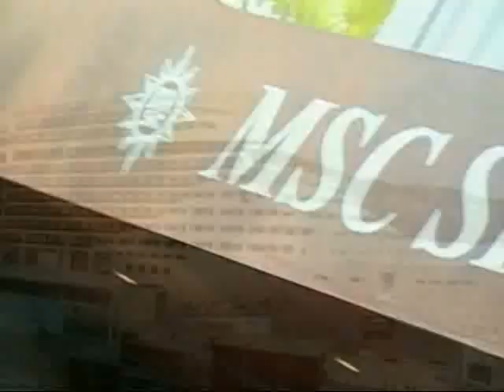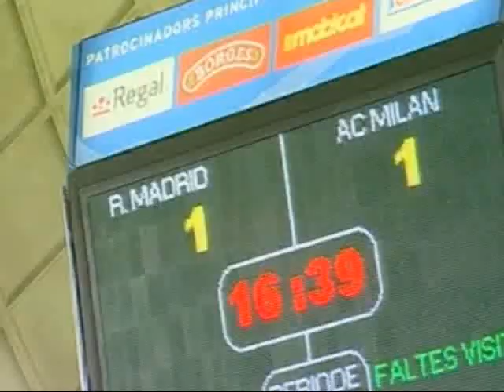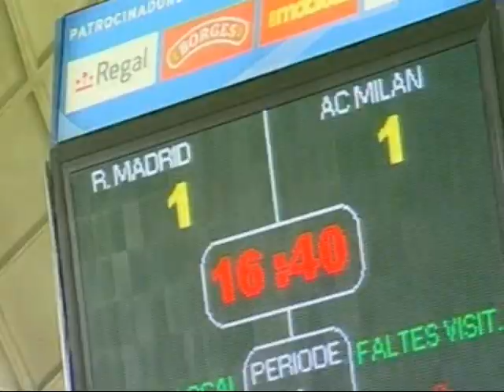MSC Cruceros Cup